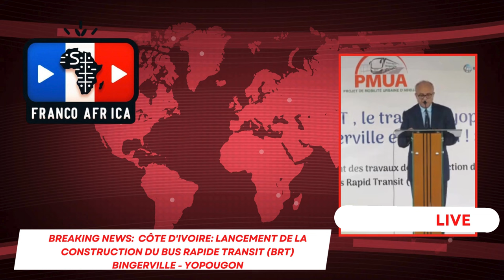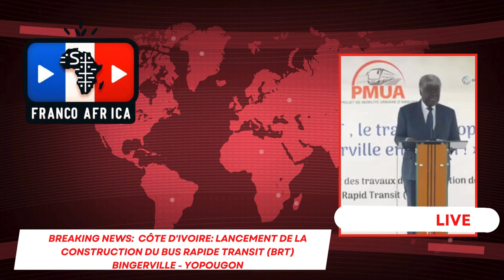Côte d'Ivoire: Lancement de la construction du bus rapide transit (BRT) Bingerville - Yopougon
Bienvenue sur Franco Afrique !

Dans cette vidéo, nous vous proposons un aperçu des dernières actualités et des sujets brûlants provenant des pays francophones d'Afrique. Restez informé et découvrez des analyses approfondies, des interviews exclusives, et des reportages de terrain sur les événements qui façonnent notre continent.

Ce que vous trouverez dans cette vidéo :

Le 10 juillet 2024, le lancement officiel des travaux de construction de la ligne de Bus Rapid Transit (BRT) reliant Yopougon à Bingerville a eu lieu à Abidjan, en Côte d'Ivoire. Prévu pour s'achever en 36 mois, ce projet vise à transformer la mobilité urbaine à Abidjan. Plus de cent bus articulés électriques et climatisés offriront un service de qualité, améliorant la mobilité et le pouvoir d'achat des habitants. Le Premier ministre, ainsi que les ministres des Sports, du Cadre de Vie, et des Transports, ont inauguré ce projet au carrefour Feh Kessé à Bingerville. En plus de fluidifier la circulation, le BRT fournira une alternative de transport efficace et durable pour les résidents de Yopougon et Abidjan.

À propos de Franco Afrique :
Franco Afrique est dédié à fournir des actualités complètes et impartiales sur les pays francophones d'Afrique. Nous couvrons un large éventail de sujets, y compris la politique, l'économie, la culture, et la société. Notre mission est de vous tenir informé des développements les plus importants et de vous offrir des perspectives variées.

Ne manquez pas nos prochaines vidéos :
👍 Si vous avez aimé cette vidéo, n'oubliez pas de la liker et de la partager avec vos amis.

Rejoignez la conversation :
💬 Laissez vos commentaires et dites-nous ce que vous pensez de cette vidéo. Vos avis sont importants pour nous !

Merci de regarder Franco Afrique ! Votre source d'actualités des pays francophones d'Afrique.